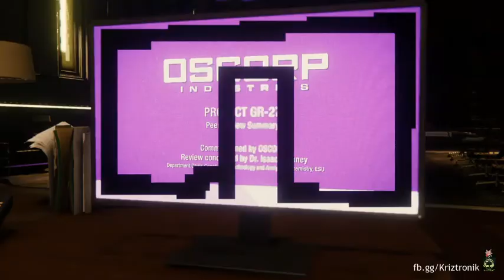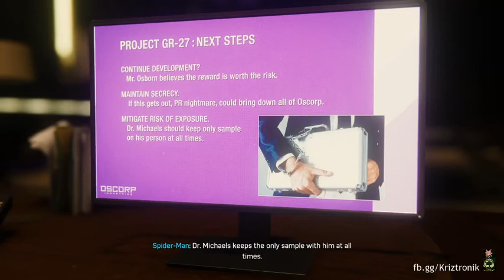MARVEL'S SPIDER-MAN Walkthrough Gameplay Part 77 - UNINVITED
Marvel's Spider-Man is an open-world third-person action-adventure game, in which the player controls Peter Parker, under his superhero identity Spider-Man, through Manhattan, New York City to fight crime. Now in College, and as Spider-Man for the past eight years, Peter is working at a laboratory as a research assistant. After recently defeating criminal Wilson Fisk, Peter must now investigate as a new gang known as the Inner Demons emerges taking over Fisk's territory.

Marvel's Spider-Man is a Sony PlayStation 4 and eventual PlayStation 5 Exclusive. Marvel's Spider-Man is rated T for Teen containing Blood, Drug Reference, Language, and Violence.